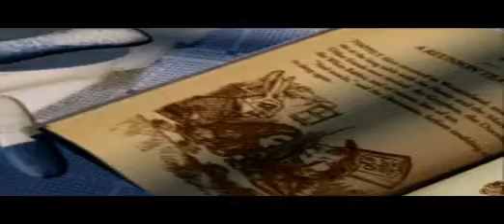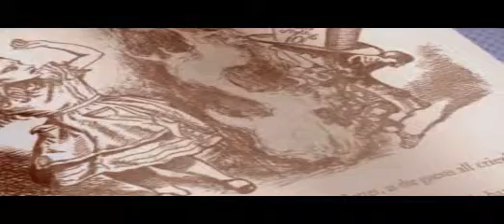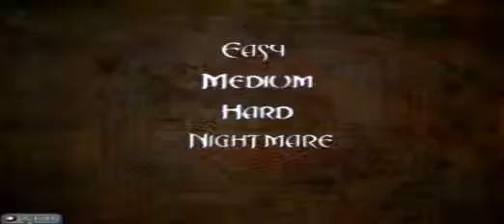American Mcgee's Alice Part 1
Sorry it's blurry.. 'm trying to figure out how I can make it clearer :) I hope you enjoy it, this is my very first playthrough